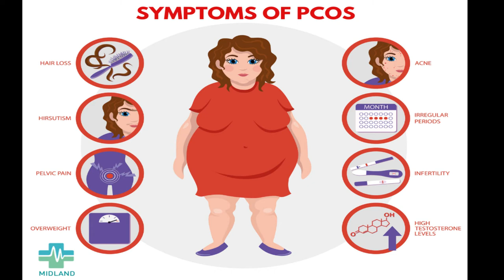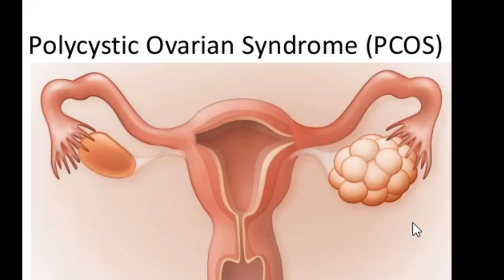POLYCYSTIC OVARIAN SYNDROME (PCOS) EXPLAINED: MED IN A MINUTE: D&N Medical Series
This video provides some more information on POLYCYSTIC OVARIAN SYNDROME. Any further question? Drop them in the comment section below.